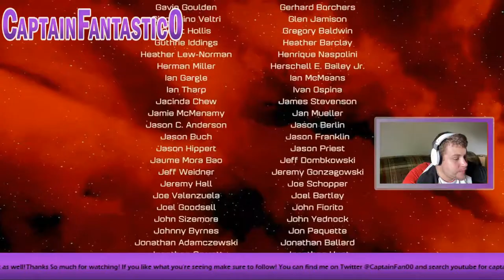Ratchet and Clank: I'm Dan Johnson!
Just some highlights for a stream I did! If you want to watch the full streams follow CaptainFantastic0 on twitch!

Follow @Captainfan00 on twitter for updates about when streams happen!